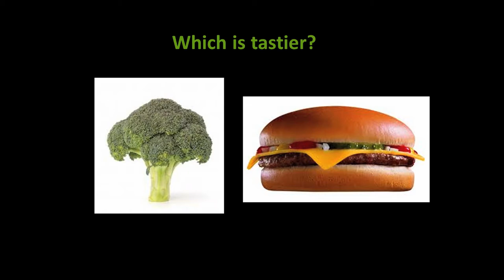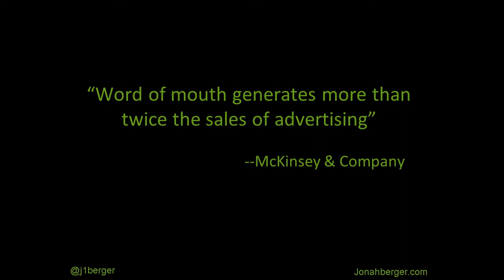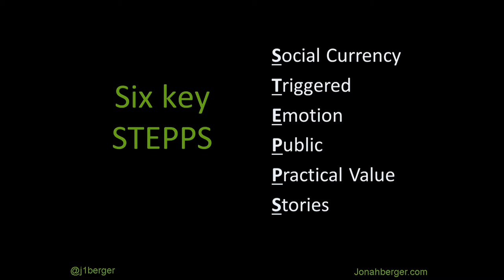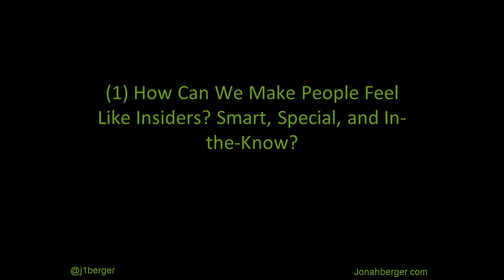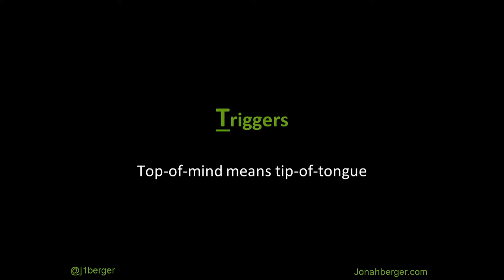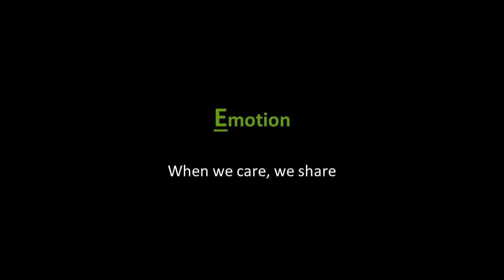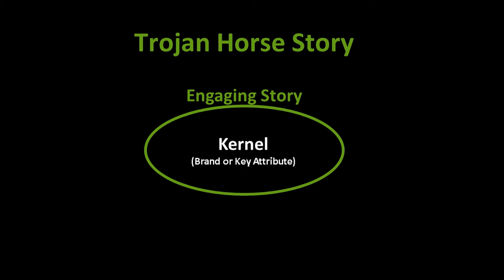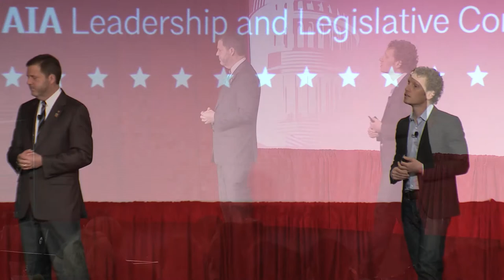Make Everyone a Messenger for Architecture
Author and Professor Jonah Berger delivers keynote speech at the American Institute of Architects (AIA) annual Grassroots meeting (2015).
Berger is a Marketing Professor, Wharton School, University of Pennsylvania and Author of the New York Times and Wall Street Journal bestseller "Contagious: Why Things Catch on".